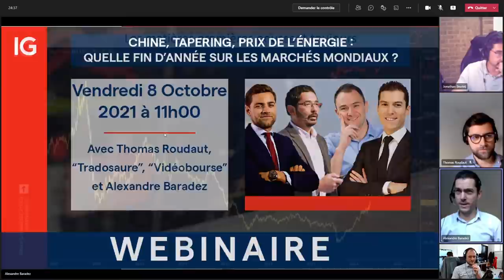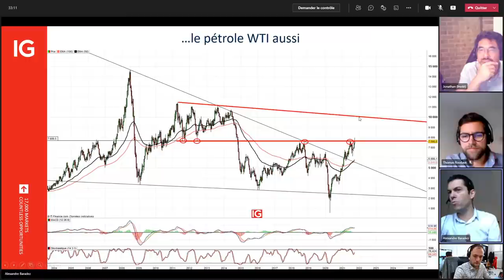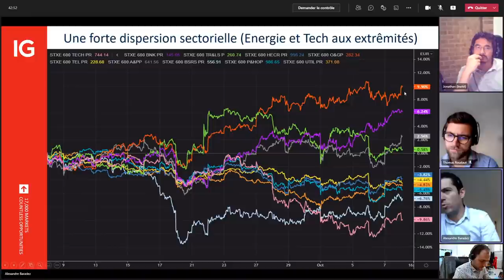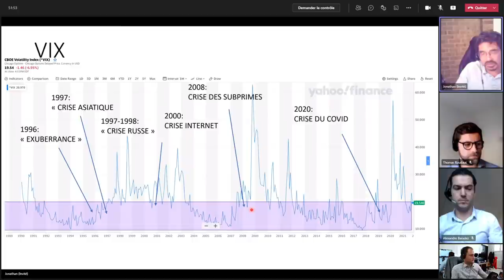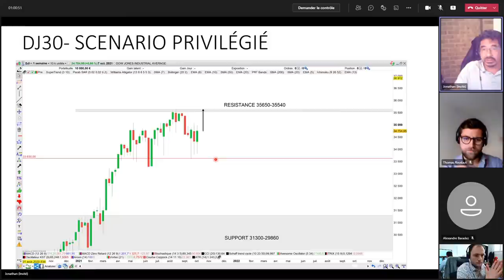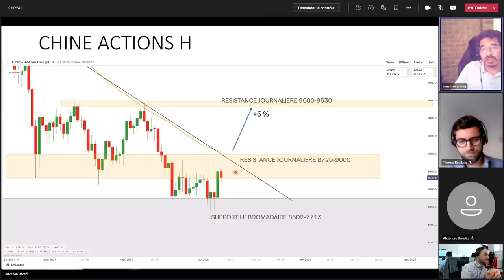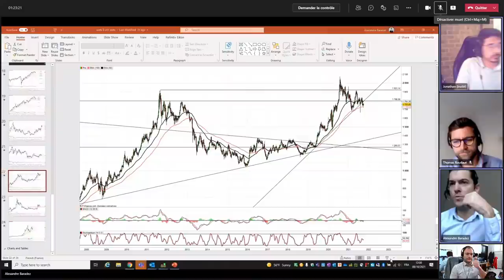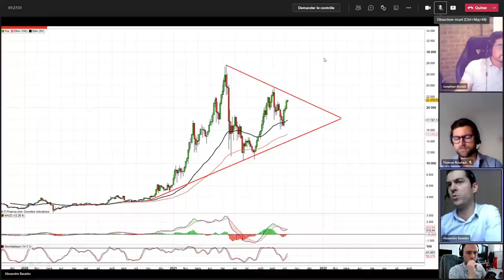Quelle fin d’année sur les marchés mondiaux ?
👨‍🏫 Webinaire avec *Alexandre BARADEZ* Chief Market Analyst chez *IG* ); *Jonathan SMADJA* Analyste Technique et Fondateur du blog *Tradosaure* ; et *Thomas ROUDAUT* Premium Client Manager chez *IG*

📝 Programme :

00:00 Présentation

00:47 Introduction à l'analyse fondamentale d'Alexandre BARADEZ

01:29 Les matières premières poussent toujours

04:35 Plus hauts depuis 2008 pour le Baltic Dry Index

05:10 Prix du charbon en Chine

06:27 Le bouchon logistique persiste

08:06 Gaz naturel venu au contact d'un niveau important (NYMEX)

09:20 ... Le pétrole WTI aussi

10:17 Relâcher une partie des réserves stratégiques ?

11:24 Pas de répit pour les anticipations d'inflation

12:55 Bilan BCE et Fed

15:04 Taux 10 ans US : retour à 1,80%

16:28 Bund yield : un retour bientôt à 0% ?

17:45 Une forte dispersion sectorielle (Energie et Tech aux extrémités)

19:53 Le risque Evergrande scruté, risque de contagion ?

21:56 Le VIX

23:21 NFP, tapering...

25:06 Synthèse de la partie analyse fondamentale

27:09 Introduction à l'analyse technique @tradosaure

27:48 Le VIX

29:00 Le gaz naturel

33:30 Le pétrole Brent

34:09 Le pétrole WTI

36:16 Le Dow Jones

38:39 Le taux à 10 ans US (US 10 Year Note Bond Yield / T-Note)

39:37 Le NASDAQ

41:16 Le CAC 40

42:57 Le DAX

46:22 China H-Shares

46:46 L'or

47:38 Fabien jette des fleurs @tradosaure 💐

49:43 Bilan par Alexandre BARADEZ

56:24 Pourquoi l'or ne profite pas davantage du contexte d'inflation actuel ?

59:41 Le Bitcoin, l'or et les crypto monnaies

1:04:37 Actualités @IGFrance : Turbo24 sur actions (single stocks), crypto monnaies (à venir) et La Nuit du Trading online le mercredi 20 octobre

🦕 La partie analyse technique sera principalement réalisée par Jonathan SMADJA @tradosaure

👨‍🏫 La partie analyse fondamentale sera principalement assurée par Alexandre BARADEZ @IGFrance

👔 Thomas ROUDAUT interviendra pour présenter les produits IG relatifs aux sujets abordés

🎛️ Une émission animée par Fabien LABROUSSE @VideoBourse

❓ Vos questions sont les bienvenues.

📊 Avec l'utilisation de la plateforme @ProRealTimeFR

📊 Avec l'utilisation de la plateforme @TradingView France